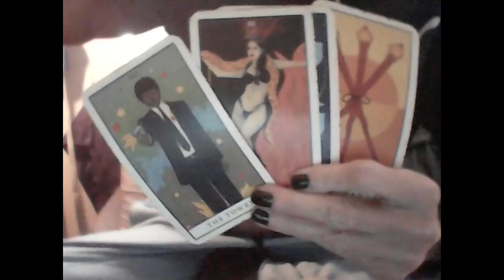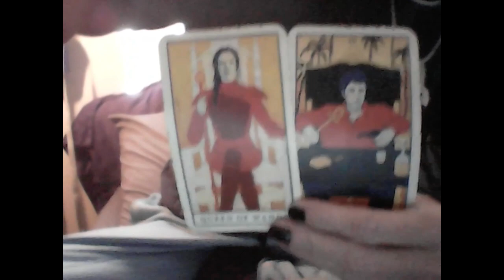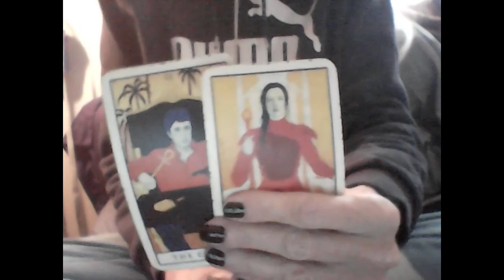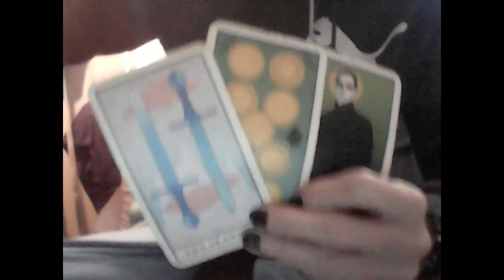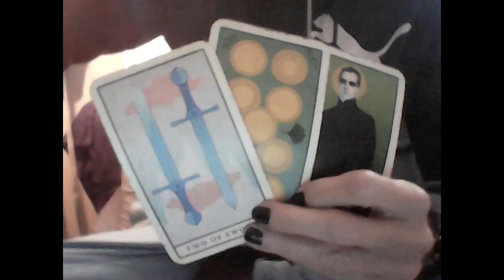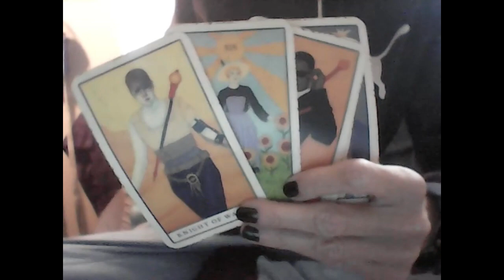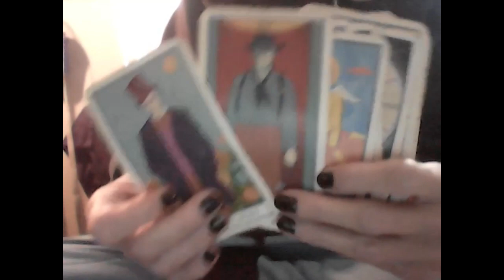KARMIC MALE: SMOKIN ACES/FIRE M SNAKE GETS SMOKED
PERSONAL PHONE & TAROT ENERGY READINGS ARE CLOSED

1 QUESTION RECORDED VIEDO TAROT ENERGY READINGS $15 at wtfLisaTarot.com